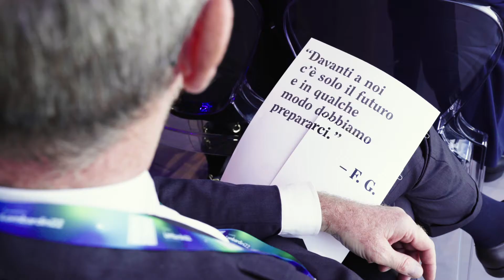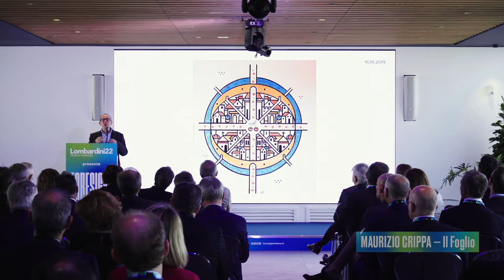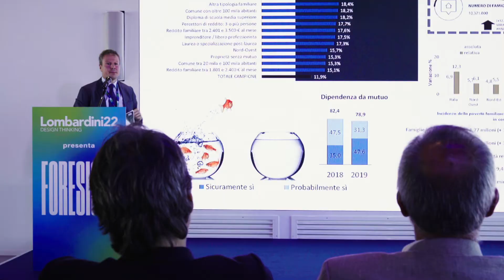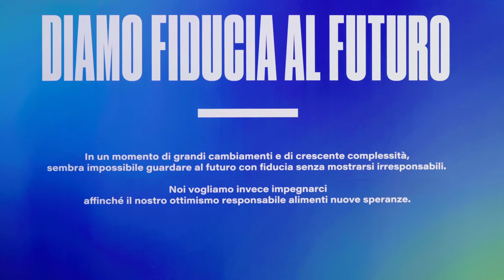FORESIGHT 2019 - Torre Allianz Milano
Guardare dall'alto per vedere lontano

Si è svolto il 10 ottobre FORESIGHT 2019 curato da Lombardini22. Un evento speciale, un confronto sul futuro attraverso voci e punti di vista diversi: cultura digitale, sociologia, neurobiologia vegetale, tecnologia, real estate si sono incontrati nei “lungimiranti” spazi del 47° piano della Torre Allianz di City Life, uno dei nuovi cuori di Milano.
Foresight vuol dire lungimiranza. Ma ha anche un’altra traduzione: prudenza. Saper guardare tutto insieme e scegliere il bene. Con la complessità del mondo attuale è difficile fare una mappa per capire dove stiamo andando. Ieri abbiamo provato a disegnarla, insieme a voi. Sappiamo che ci vuole consapevolezza digitale e cooperazione vegetale, ponti per comprendere e confini per conoscersi, spinta gentile e capacità generativa, altruismo, fantasia e anche un po’ di anarchia. Sappiamo che la comunità Real Estate è fortunata, in una città fortunata, e che attraverso la fiducia, le relazioni e la responsabilità possiamo generare un buon futuro per le nostre città.

Hanno partecipato:
Dario Di Vico - Maria Grazia Mattei - Mauro Magatti - Chris Kane - Maurizio Crippa - Marco Marcatili - Stefano Mancuso - Letizia Cantini - Regina De Albertis - Olaf Schmidt - Giuseppe Amitrano - Stefano Venturi